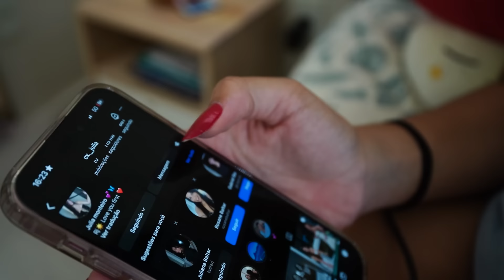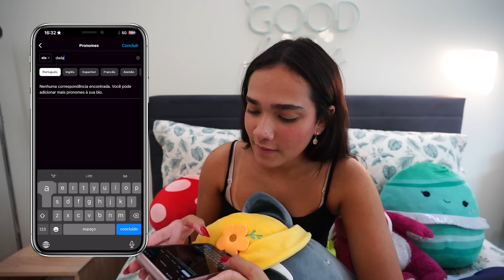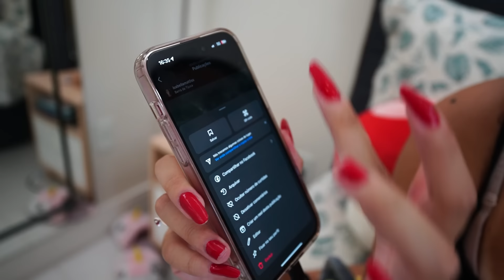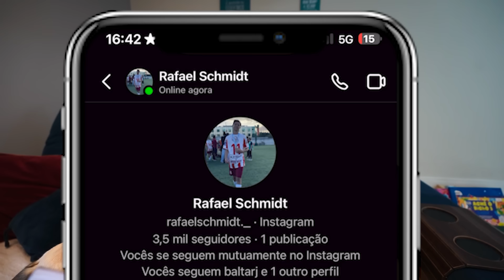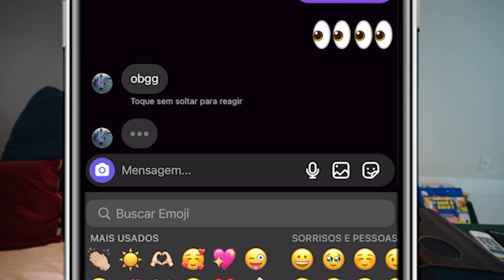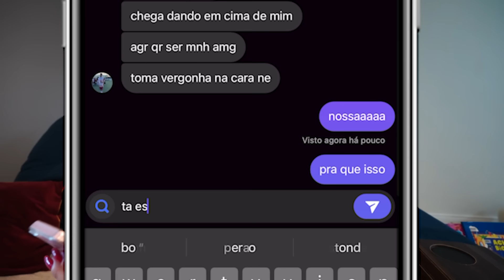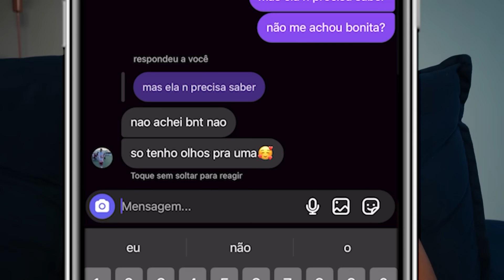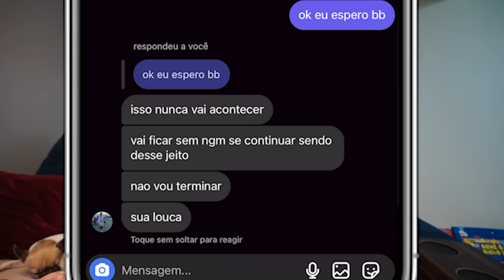CRIEI UM PERFIL FALSO E TESTEI O NAMORADO DA MINHA MELHOR AMIGA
Oi galera! No vídeo de hoje eu resolvi criar um perfil falso para saber se o namorado da Júlia é fiel. Estou com medo!!!

Vocês também vão gostar desses vídeos:

❥  NUNCA FALE COM O STITCH ÀS 3:00 HORAS DA MANHÃ

❥  ALGUÉM SEGUIU A JULIANA BALTAR NO MERCADO